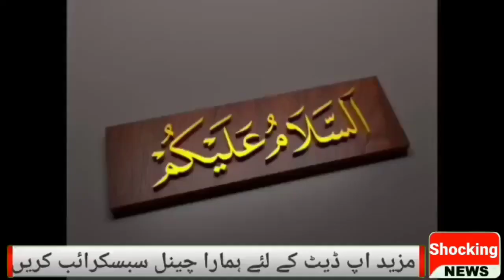Chaina delegation met with TLP | Hafiz Saad Hussain Rizvi | Flood In pakistan | Shocking News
Chaina delegation met with TLP | Hafiz Saad Hussain Rizvi | Flood In pakistan